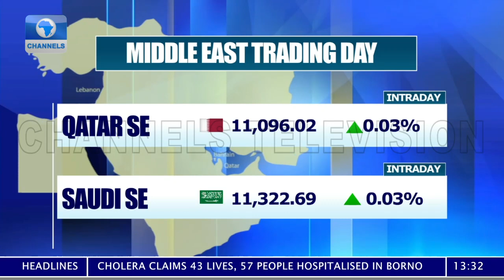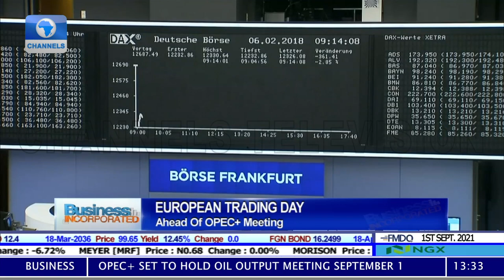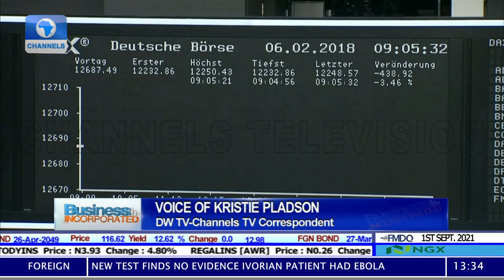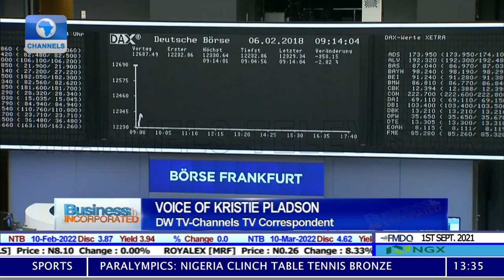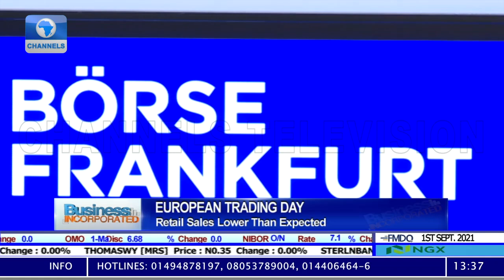Business Incorporated: Ghana Gets $100m To Reverse Land Degradation, Eskom Electricity Sale Decline